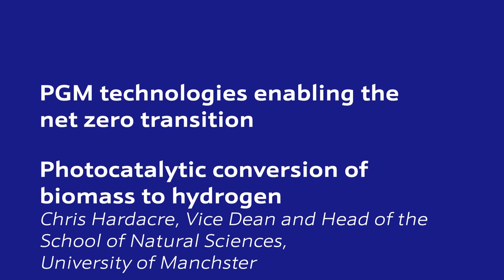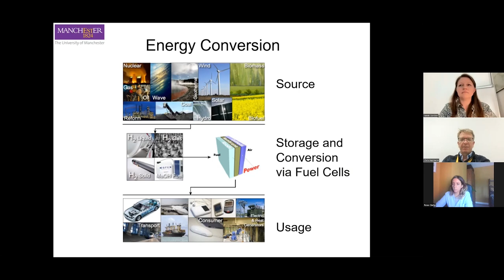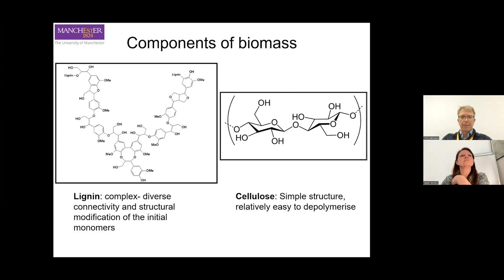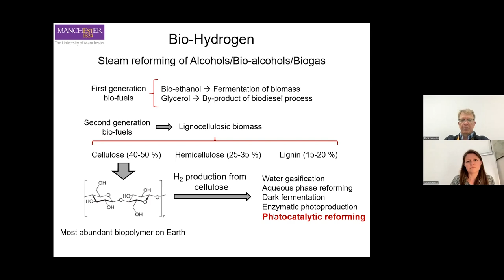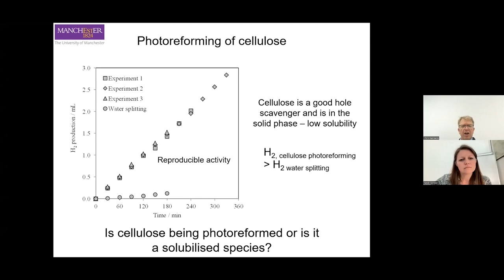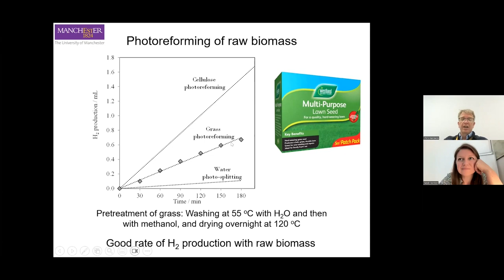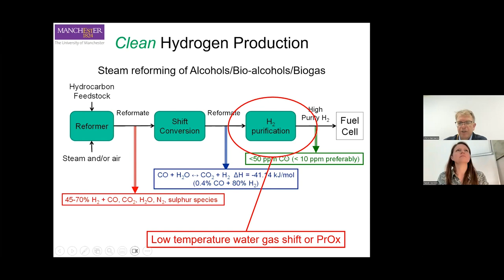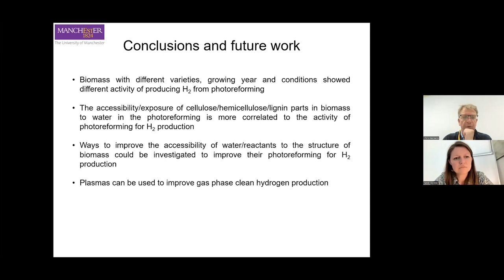Photocatalytic conversion of biomass to hydrogen with Chris Hardacre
The final talk from JM's virtual conference, platinum group metals: critical to the future of sustainable technologies?
Chris Hardacre, Head of the School of Natural Sciences at the University of Manchester, gives an overview of his research into using platinum complexes as a sacrificial electron donor (SED) in the photocatalytic  splitting of water, highlighting the potential of the technology for sustainable and green hydrogen production.

Session: PGM technologies enabling the net zero transition